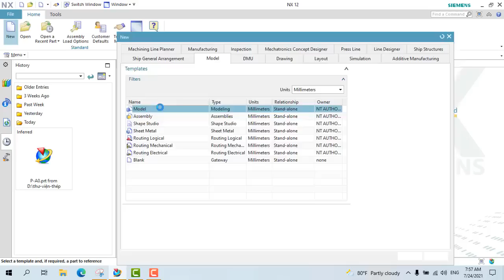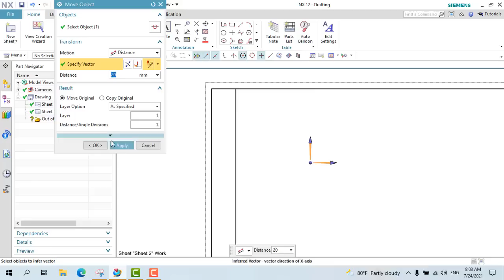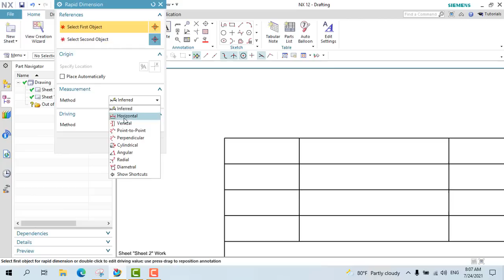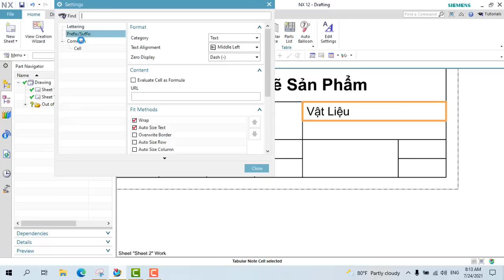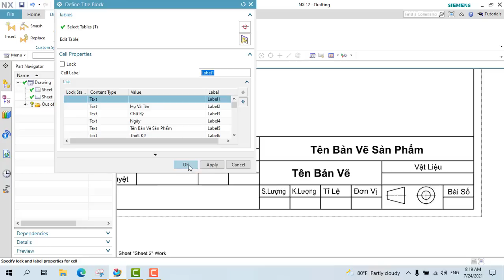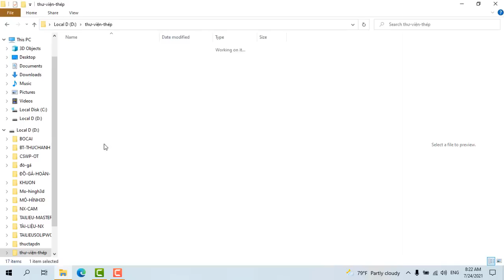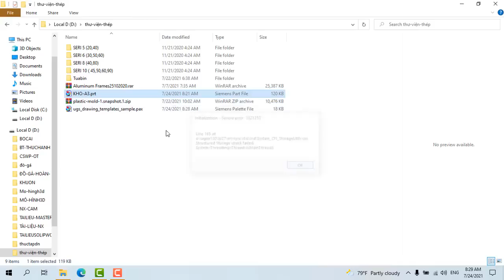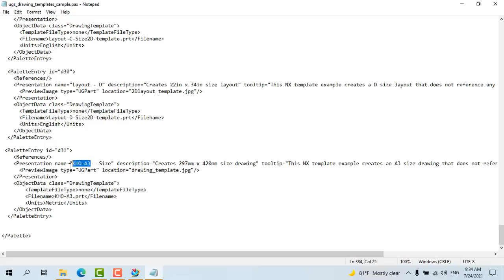Bài 2 Hướng dẫn tạo khung bản vẽ theo tiêu chuẩn NX DRAWING TEMPLATE